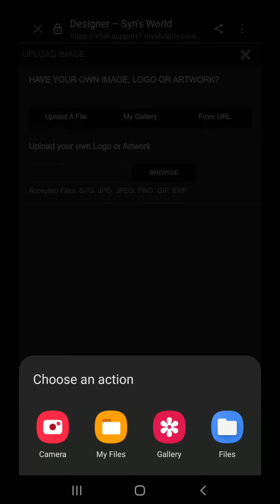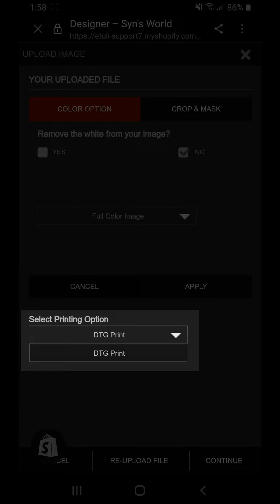How Upload Button Works In Mobile View (Simple Theme)- InkyBay Product Customizer (Shopify)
What is the purpose of the "upload button" in InkyBay-Product Personalizer in Shopify? When a customer wishes to upload his own preferred file, he usually uses this button.
This feature allows users to add text, a design, or a logo. To use this customers need to click "upload," and they will be able to upload files in three different ways. After uploading, the user can change the height and width of the file, which is a huge advantage.

Inkybay is a suite of self-provisioning SaaS tools empowering brands and retailers to offer live product designing and configuration.

Empower your customers to design their own products and be loyal with your brands. Sell any kind of personalized product on your Shopify store like T-shirt, Business Card, Promotional items, Team Jersey, Cap/Hats, Shoe, Phone case, Laptop skin, mugs, bags, buttons or your imagination.

Complete solution for digital printers with online custom t-shirt designer software. Get print ready vector PDF output file.

You can also explore the Demo shore to know more about Inkybay.